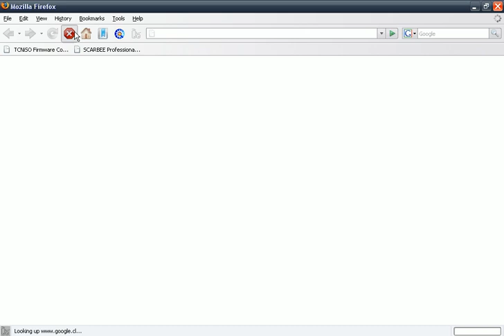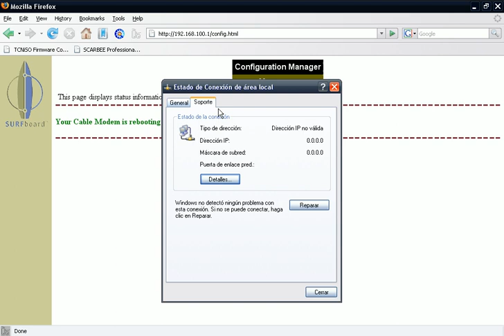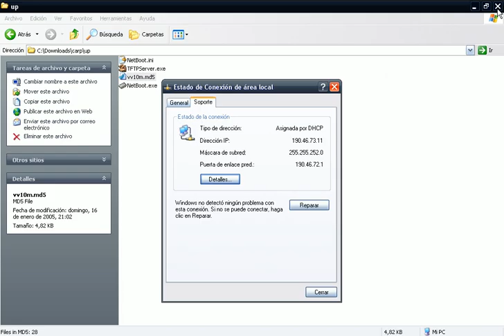Uncap Modem Sb4200 VTR - Chile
cable modem